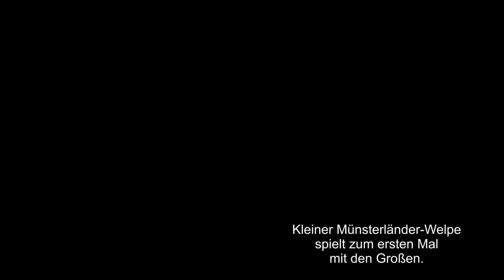Kleiner Münsterländer Welpe spielt erstmals bei den großen Hunden mit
Bei der Aufnahme ist unser Kleiner Münsterländer Franzi gerade 16 Wochen alt. Jetzt war sie schon zu groß geworden, um noch weiter in der Welpenspielstunde mitzuspielen. Die Aufnahme ist bei der ersten Spielstunde mit überwiegend "erwachsenen" Hunden aufgenommen worden.

Gedreht mit Panasonic LUMIX FZ300 in FullHD 1080p50.